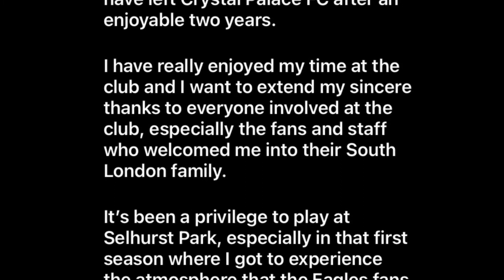Gary Cahill leave Palace 🥺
The English defender has left palace playing a pivotal role keeping the club steady.